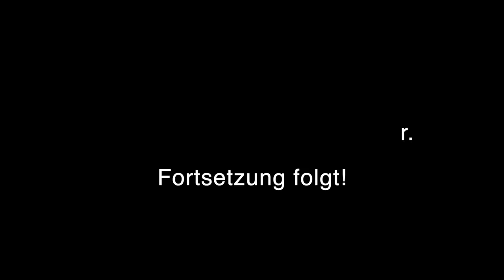TORO eFLEX Spindelmäher Demontage - Teil 5, Glücksmomente und Probleme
Die Zerlegung meines Toro eFLEX Greensmaster 2100 ist ein Bad der Emotionen! Himmel hoch jauchzend und zu Tod betrübt könnte man das Wechselbad der Gefühle beschreiben, dass ich Euch in diesem Video zeige. Aber es geht voran und bald wird wieder alles zusammen geschraubt! Viel Spaß beim Zuschauen und bleibt dran.

Coolen Schrauberprodukte:
LIQUI MOLY Unsichtbarer Handschuh, 650 ml
BALLISTOL Werkstattöl und Co im Set
BOSCH Professional Topfbürste, gewellter Draht, 0,3 mm, 75 mm, 12500 U/ min, M 14
BOSCH Professional Scheibenbürste, Stahl, gewellter Draht, 0,3 mm, 115 mm, 11000 U/min, M 14
Zoll Nusskasten 24-tlg
2x Putzrolle blau 2-lagig 1000 Blatt 36x36 cm perforiert saugstark
HELICOIL Plus Gewindereparatur-Satz M6, 64-tlg.
LIQUI MOLY 3530 LM 47 Langzeitfett mit MoS2, 1 kg
Heavy Duty Harte Waschbürste für Starke Verschmutzungen
Kaltreiniger 5 Liter Kanister
PROXXON Micro-Combispeeder-Satz, 7-teilig, 8 bis 19 mm
Weicon "High-Tech" Montagepaste, 120g
MOTOREX Moto Protect Langzeitschutz

_Über mich_

► meine selbst gebauten Geräte zur
► Spaß

Und ohne meine wunderbare Frau wäre das alles nicht möglich!

_Mein Equipment_

► Mikrofone:
Røde Videomic Rycote mit Deadcat
Røde Lavalier-Mikrofon für Smartphone

_Social Media_